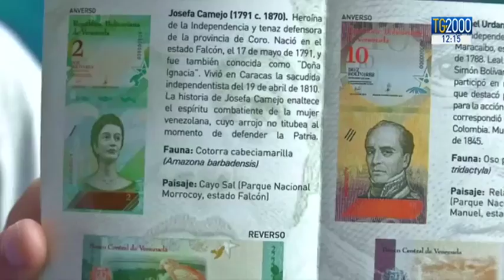Venezuela. Terremoto di magnitudo 7.3: panico, mentre dal paese c’è esodo di massa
In Venezuela ha scatenato il panico la scossa di magnitudo 7.3 che è stata avvertita anche in Colombia. Per fortuna non ci sono né vittime, né feriti. Intanto non si ferma l'esodo dei venezuelani verso paesi confinanti. Servizio di Flaminia Festuccia